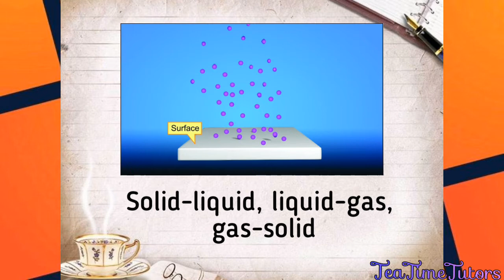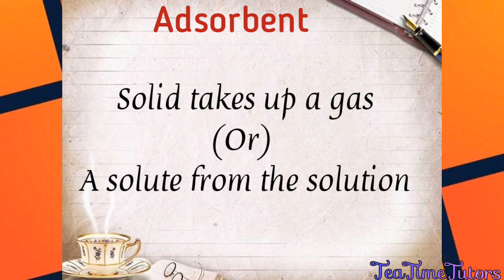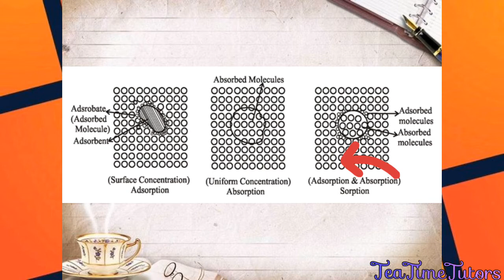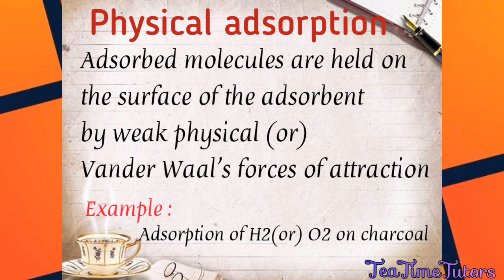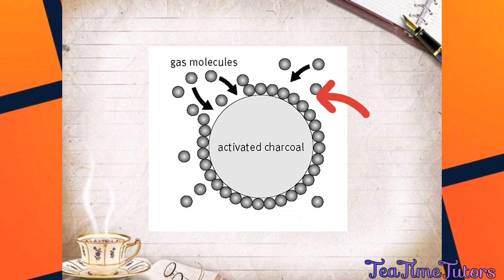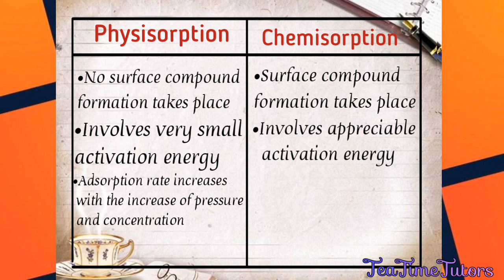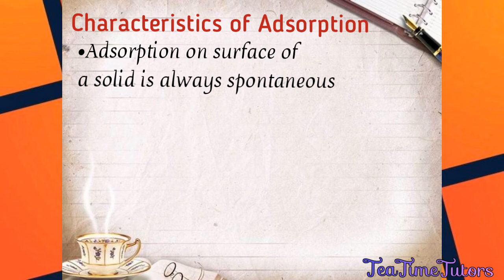Surface Chemistry | Adsorption | Explained in Tamil | Engineering Chemistry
We are the students like you initiating our first step to share our pathway in this engineering field.In this video we shared about CY8151-Engineering Chemistry which comes in first semester under Anna University syllabus.Hope you learn from it.

Happy learning!!!